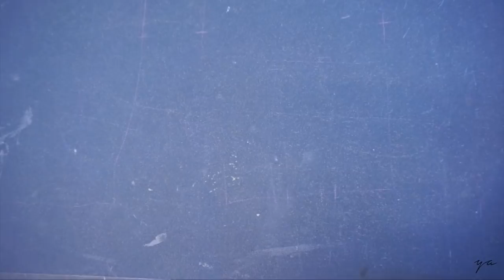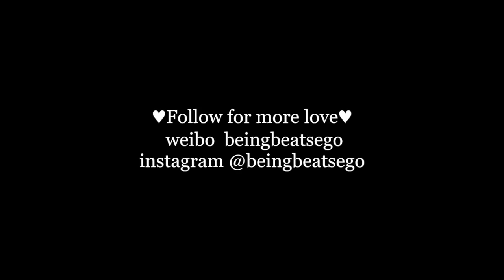studio vlog #1 From scrap to a clutch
studio vlog #2 Hand knit a chunky cardigan

Made a double sided clutch from scrap leather. One side is retro, one side is modern. Different colors and styles on each side to go with different outfits and occasions. 2 in 1. Hope you are somewhat inspired to upcycle your scraps, to reduce waste and to make something you like.  ❤